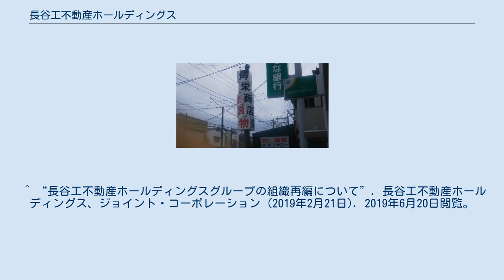長谷工不動産ホールディングス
株式会社長谷工不動産ホールディングス（はせこうふどうさんホールディングス）は、東京都港区に本社を置く、長谷工グループの不動産分譲事業を統括する企業。
 角栄建設が分譲した角栄商店街の看板（埼玉県川越市） 設立当時の社名は角栄建設株式会社。
関東地方を地盤にマンション、宅地の開発、建設、販売を手がけていた。
角栄は元総理大臣の田中角栄とは全く関係無く、当時の会社が角地に有り、創業者である角田式美が将来ますます栄えるようにと角栄の名を付けたといわれる。
また、当時の社章は四角のマスを重ねた中に、栄の文字が入っていたものを使用していた。
 長銀をメインバンクとしていたが、長銀破綻の影響で倒産。
その後、ジョイント・コーポレーションが株式を取得し、子会社化した。
会社更生手続き終結後の2008年4月にはジョイント・コーポレーションの不動産分譲事業統合により、エルカクエイが同じく同社傘下のジョイント・ランドを吸収合併し、株式会社ジョイント・レジデンシャル不動産に変更している。
 しかし、2009年5月29日、2008年からの金融危機の影響で資金繰りに行き詰まり、2度目の倒産となった。
親会社のジョイント・コーポレーションとともに、TPG と英・サヴィルズグループが共同出資する会社の支援を受けて再建を果たし、2015年12月に親会社が長谷工コーポレーションの子会社となった事に伴い長谷工グループ入りした。
 その後の2017年4月、現社名に変更し、ジョイント・コーポレーションとジョイント・プロパティの他、総合地所の3社を傘下に置く持株会社へ衣替え。
2000年の倒産時に、当社に救いの手を差し伸べたジョイント・コーポレーションを逆に子会社化する形となった。
 ^ “不動産分譲事業統合の概要について”. ジョイント・コーポレーション (2008年2月13日). 2012年3月4日時点のオリジナルよりアーカイブ。
2014年1月18日閲覧。
 ^ a b “日本長期信用銀行関連 東証１部上場 ～不動産分譲、賃貸～ エルカクエイ 会社更生法の適用を申請 負債1500億円”. 帝国データバンク (2000年2月15日). 2000年2月29日時点のオリジナルよりアーカイブ。
2017年5月7日閲覧。
 ^ “新興マンションデベロッパー 東証1部上場 株式会社ジョイント・コーポレーションなど2社 会社更生法の適用を申請 負債1680億円”. 帝国データバンク (2009年5月29日). 2009年6月1日時点のオリジナルよりアーカイブ。
2017年5月7日閲覧。
 ^ “長谷工不動産ホールディングスグループの組織再編について”. 長谷工不動産ホールディングス、ジョイント・コーポレーション (2019年2月21日). 2019年6月20日閲覧。